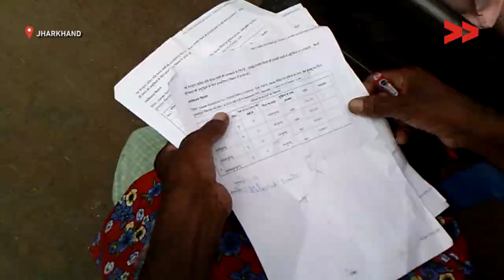No ration since 5 months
Shanti Baraik reports from Gumla, Jharkhand for Video Volunteers.